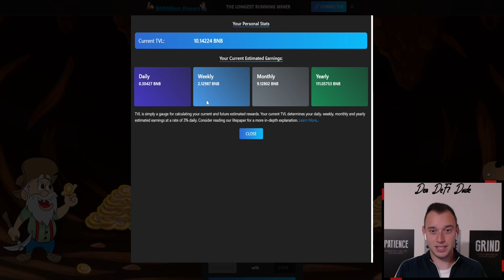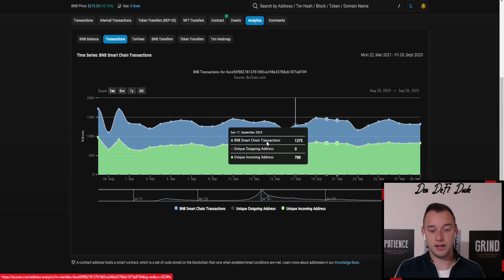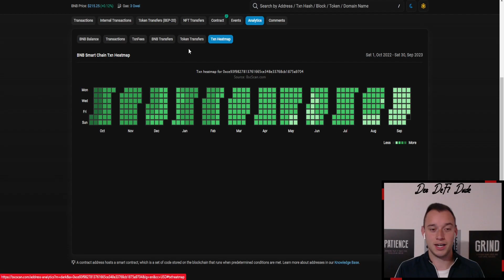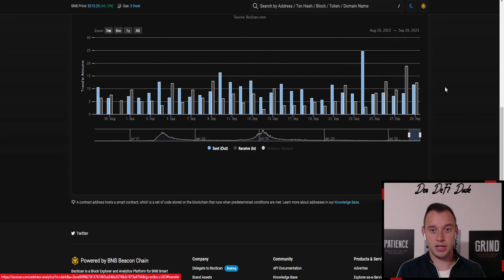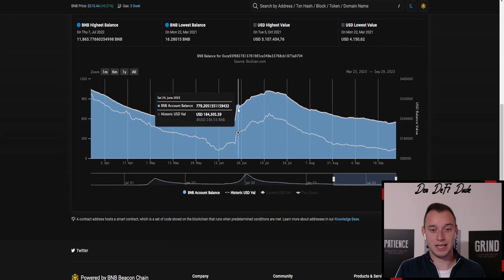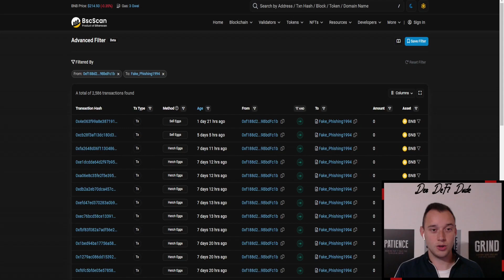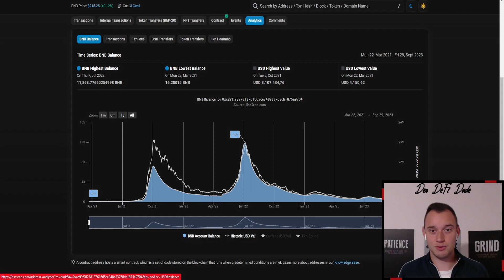BNB MINER - 18 MONTHS INVESTED ➡️ $3,649 EARNED | CRYPTO DEFI 2023